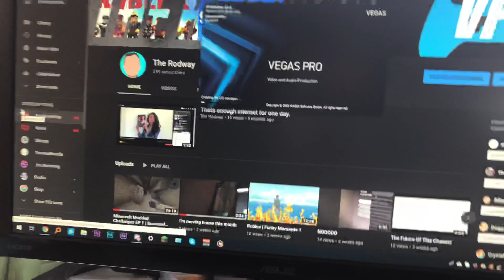Video coming later Hopefully